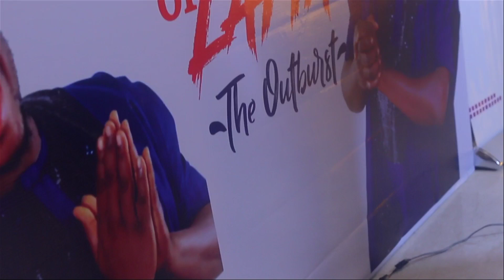Comedian ATM fire 🔥🔥 performance at OCEAN OF LAFTA with V.O.A ...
Comedian ATM fire 🔥🔥 performance at OCEAN OF LAFTA with V.O.A... A must watch